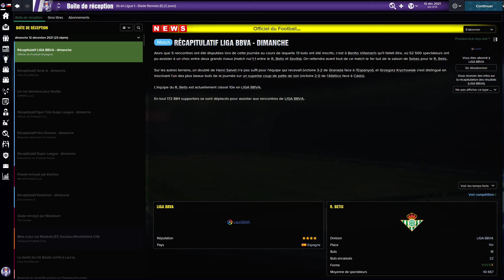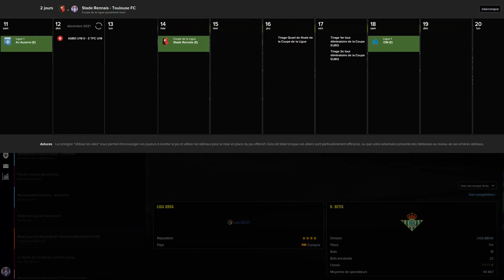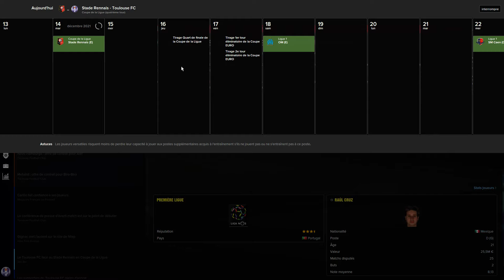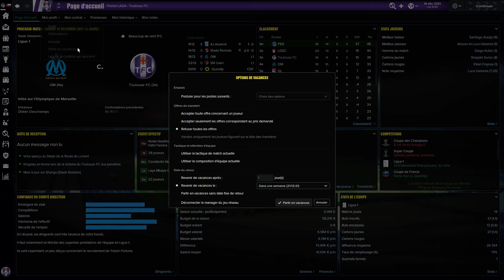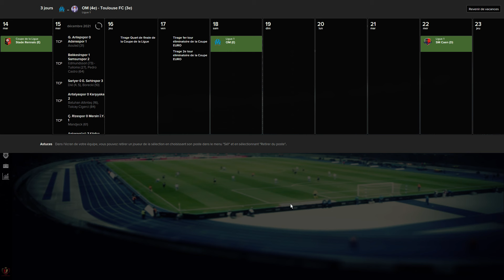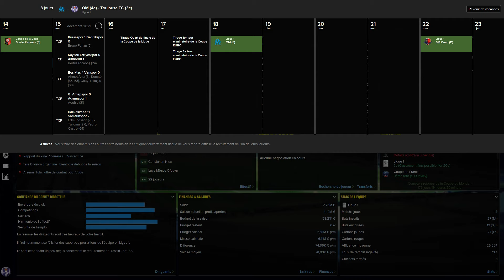Test session FM